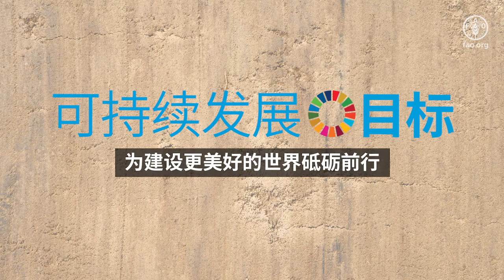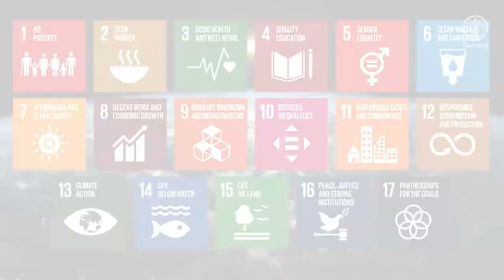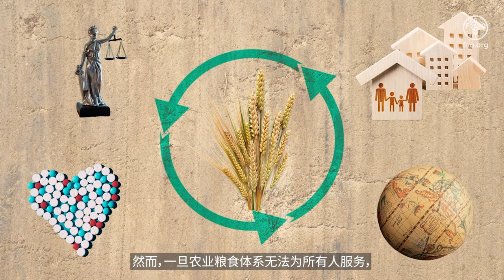粮农组织可持续发展目标视频解说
不论在世界的哪一个角落，一个和平、繁荣的世界和健康的地球都是每一个人共同的梦想。
然而，当危机接连发生，这些梦想又该如何实现？
我们如何才能确保各行各业的所有人都能认同这些想法？